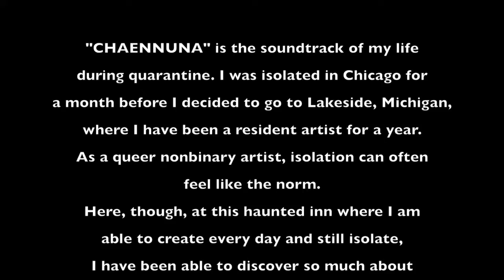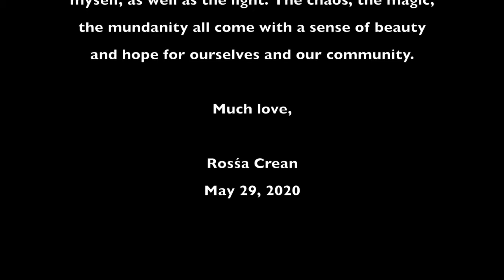ChamberQUEERantine: Chaennuna by Rosśa Crean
Rosśa Crean (they/them) jokingly says they “write strange music that they like to listen to when they are by themself, eating raw cookie dough in a dark closet,” but in truth, their music has been referred to as being “funny...and virtuosic” (Classic Concert Nova Scotia), having “excep- tionally different, outstanding quality” (Download), and music that “stirs you deep, undertones of humanity” (Access Contemporary Music).

ChamberQUEERantine: A Digital Pride Month Festival!
A 16-day digital festival in June 2020 featuring virtual presentations by performers within the LGBTQ+ classical music community, celebrating the amazing legacy and resilience of queer artists persisting in the face of adversity. ChamberQUEERantine highlighted the music of queer composers, past and present, and provided an intersectional and inclusive queer space in the digital sphere.

The entire proceeds of the festival were returned to the artists presenting the content, in order to support their livelihood, which was severely affected by the ramifications of COVID-19. A portion of the proceeds was donated to the Ali Forney Center.

ChamberQUEER was founded in 2018 by Jules Biber, Danielle Buonaiuto, Brian Mummert, and Andrew Yee, with a mission to program queer artists and composers; highlight historically under-represented queer figures in classical music; and provide an inclusive and intersectional space in classical music for artists and audience alike.